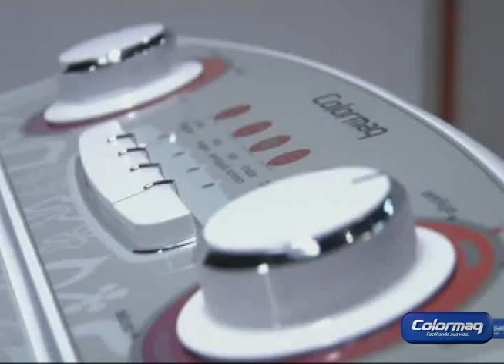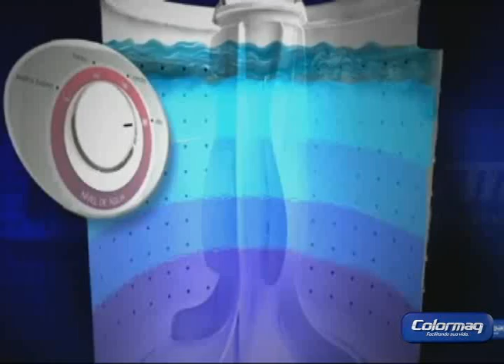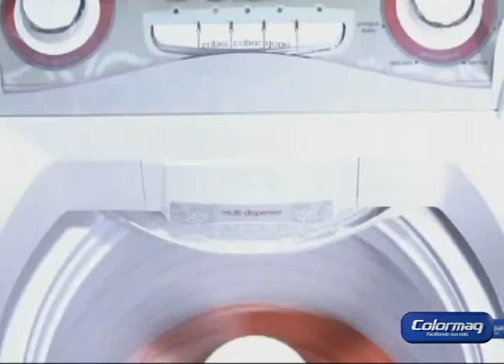Treinamento Lavadora Automática LCA 11kg - Colormaq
A lavadora automática Colormaq 11kg possui o inovador sistema antimanchas, tem excelente eficiência de centrifugação e lavagem, conferidos pelos selos INMETRO e PROCEL.